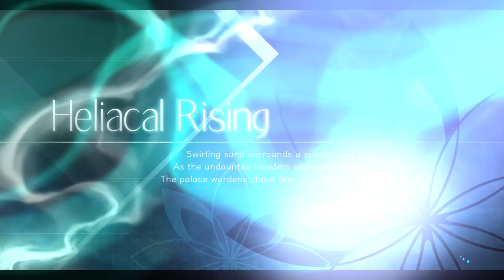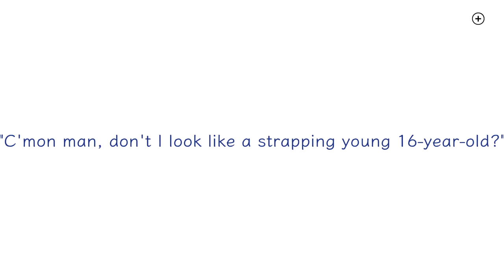Azure Striker Gunvolt 3 - Sunrise Palace 3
And here's where we blitz through the last of the refights as both Sistine and Grazie are fought in this level. But the last of the Dragon Saviors besides us is also out of commission. So now it's just us and Zed, with Chiron providing moral support.